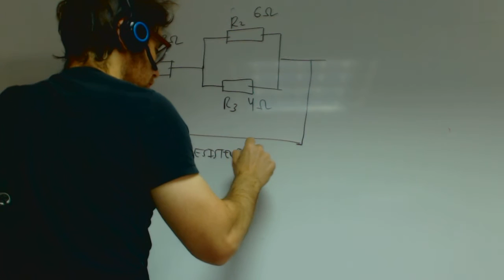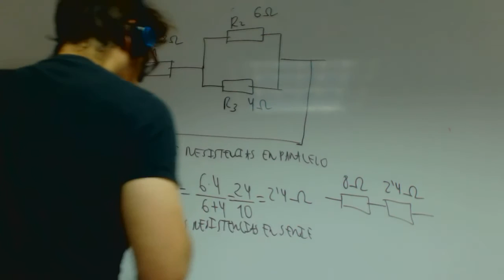Circuito mixto EEE FPB2